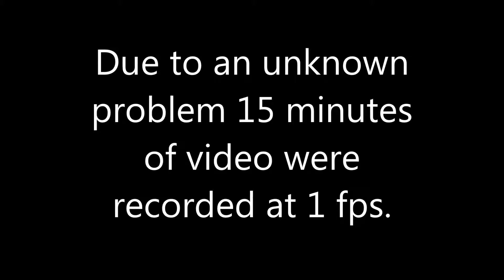FTL Ep. 2 - Singing Always Works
If your computer isn't working right singing tends to work